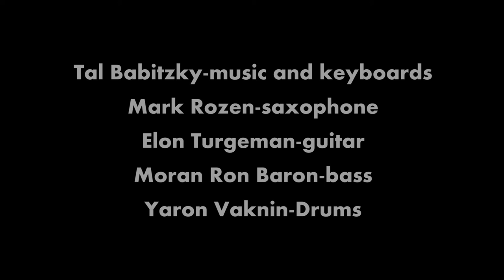Tal Babitzky - Night Dream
If you wish, then you can support Tal Babitzky Music.
Tal Babitzky-music and keys
Mark Rozen-sax
Elon Turgeman-guitar
Moran Baron-bass
Yaron Vaknin-drums
A video from the live session at Rafsoda studios in TLV, Israel
P
C